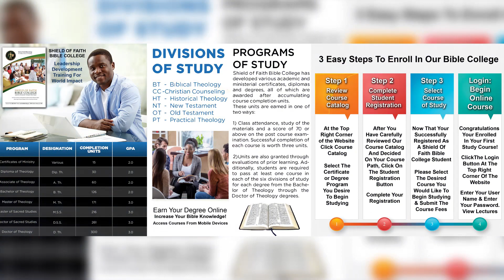Shield of Faith Bible College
Proud Digital Media represents a national  organization which includes 57 local digital networks.  Each local digital network works to accentuate the positive, promote community pride and encourage shopping local.  As traditional media disappears and the cost for businesses to advertise in their own community becomes prohibitively costly, Proud Digital Media will be available to give businesses affordable and effective advertising. Each local network includes three websites, Instagram, Twitter, Pinterest, facebook, YouTube, and Google+.